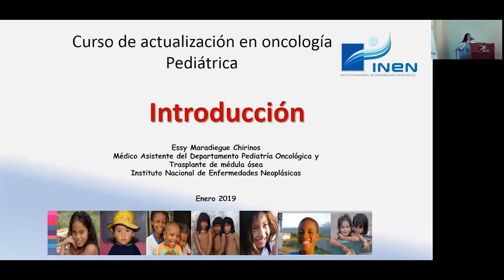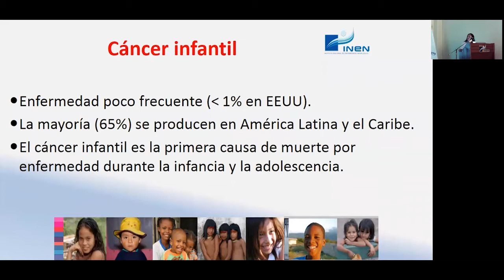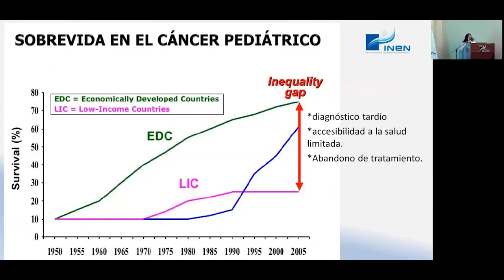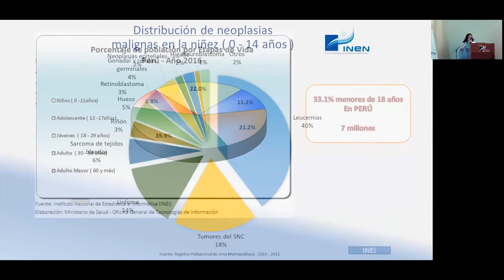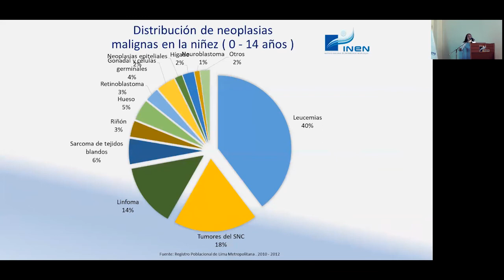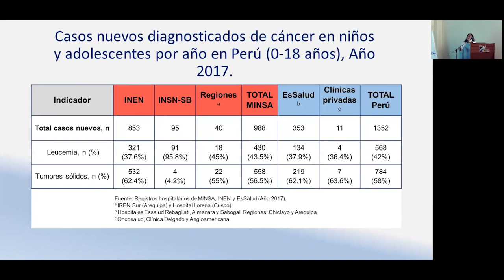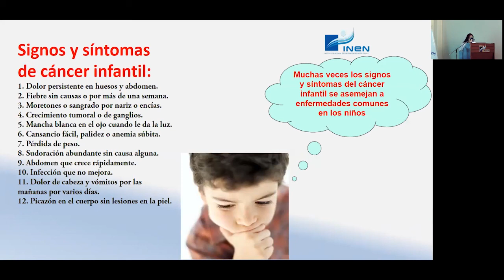Telecapacitación INEN: Programa de educación y capacitación vía online.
Tema: Curso de actualización en oncología pediátrica
Ponente: M.C. Essy Maradiegue, Médico Asistente del Dpto. de Oncología Pediatría